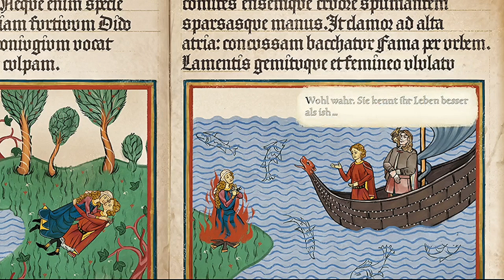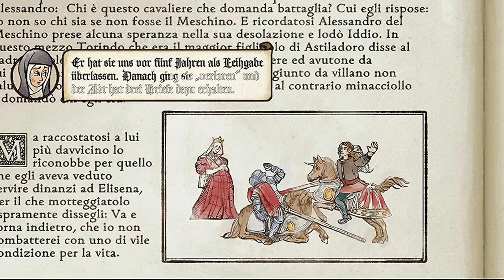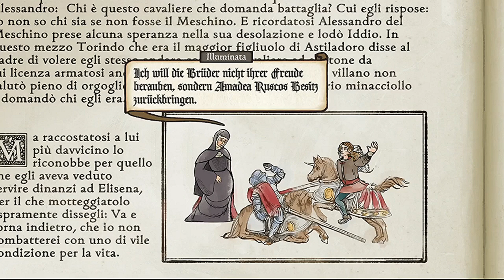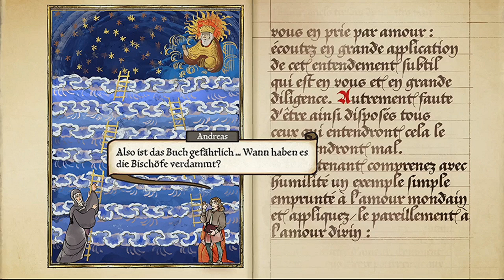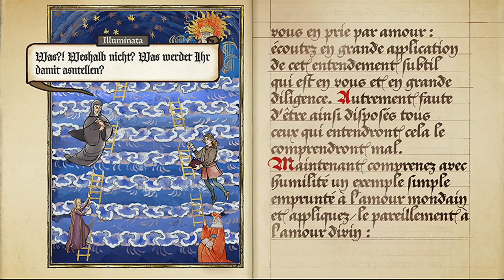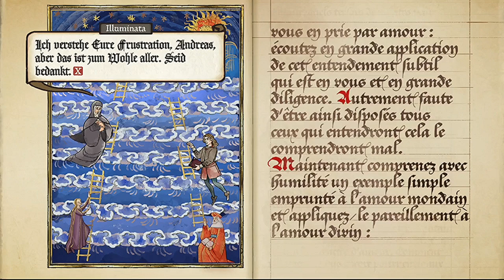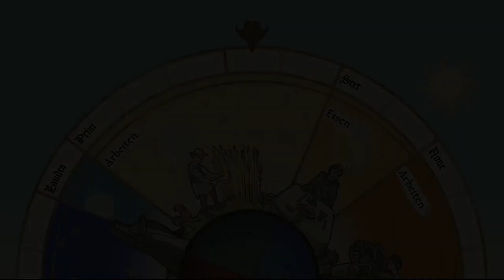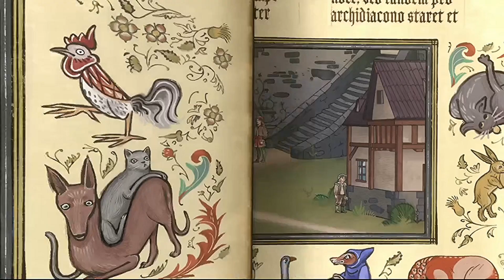Pentiment 04# Die verschwundenen Bücher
Hat euch das Video gefallen ? Dann lasst gern einen Like/Abo da - Danke :)
Fr/So 18 Uhr